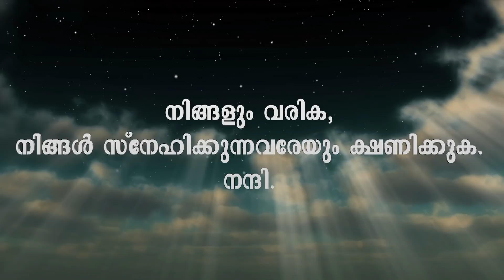Prof. M.Y. Yohannan - 12 DEC 2019 8 30PM